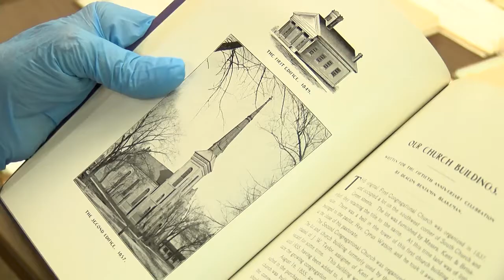Historic church goes up in flames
Roughly 150 years of history gone in just a few hours.